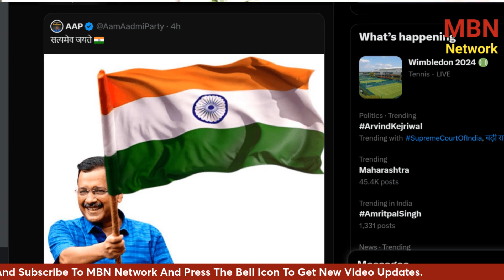Arvind Kejriwal की तबियत बिगड़ी , हेमन्त सोरेन भागे चले आये | MBNNetwork | Manvinder Bhimber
Aam Admi Party की तरफ से यह कहा जा रहा है कि Arvind Kejriwal का वजन लगातार कम हो रहा है और उनकी शुगर की परेशानी भी बढ़ती जा रही है।